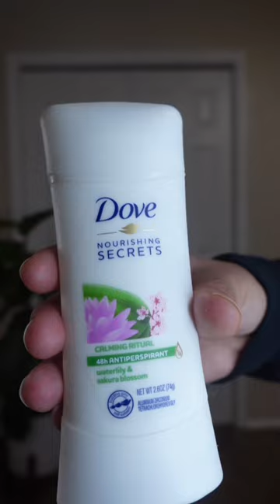Get ready with me to go to the gym!